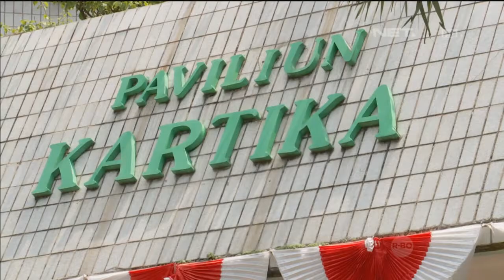Kesehatan Marzuki Alie Mulai Pulih -NET17